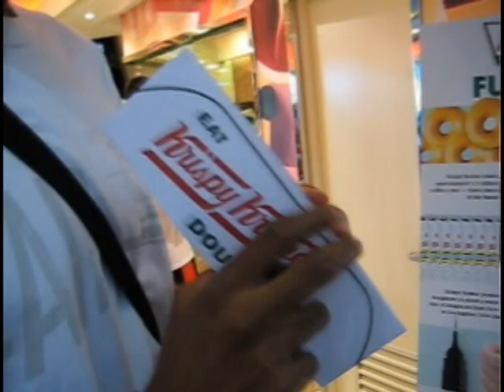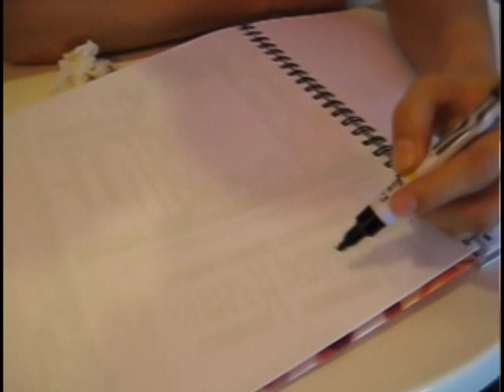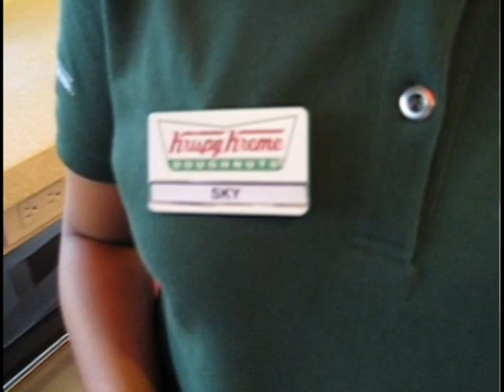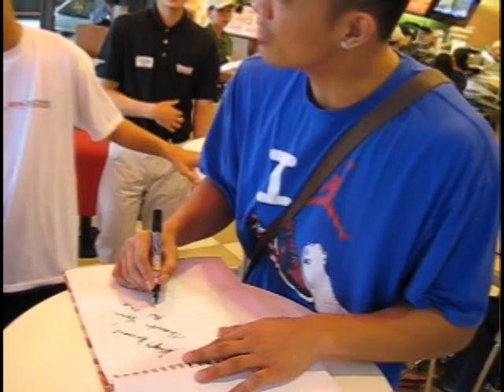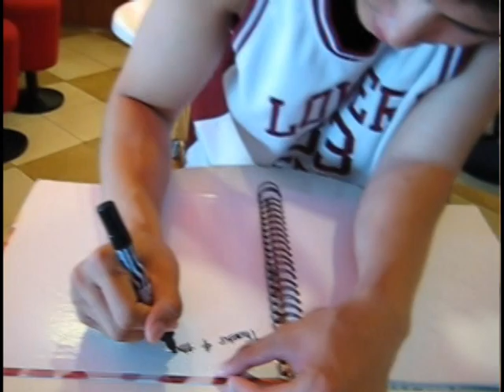Outside The Lines pt. 3 (Krispy Kreme)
Mike Holper, Jay Jay Helterbrand, Rafi Reavis, Alex Cabagnot, and Sherwin at Robinsons Galleria having a blast!